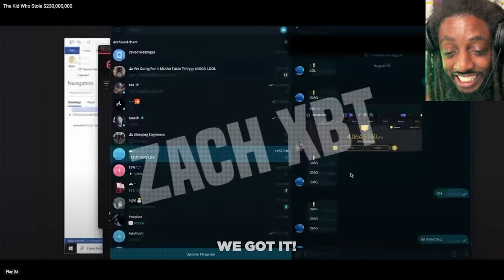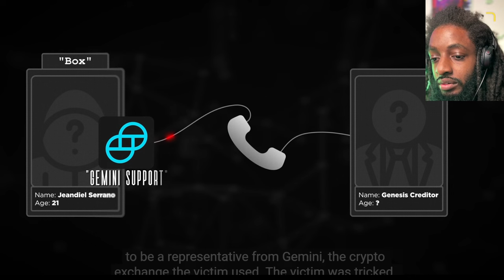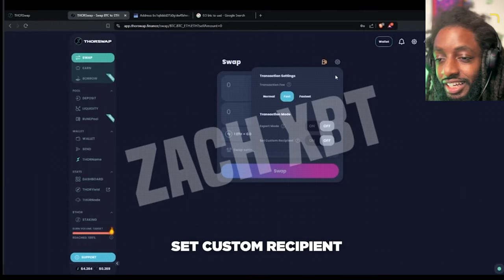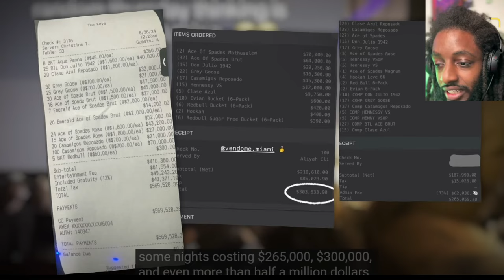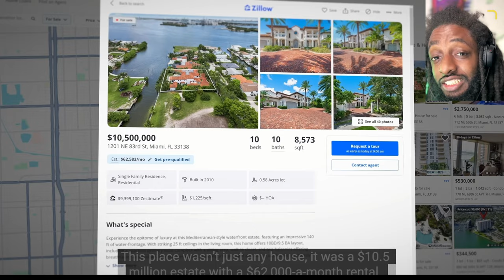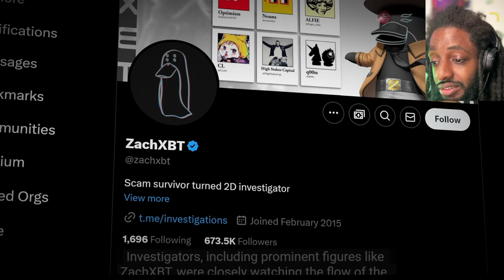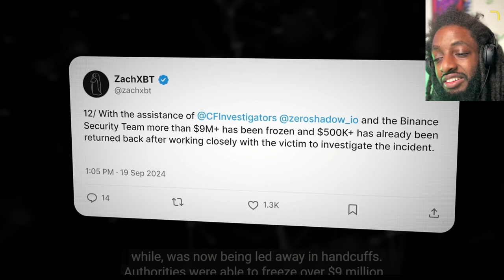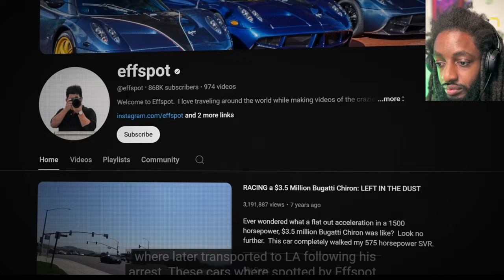Reacting To The Kid Who Stole $230,000,000 !?!